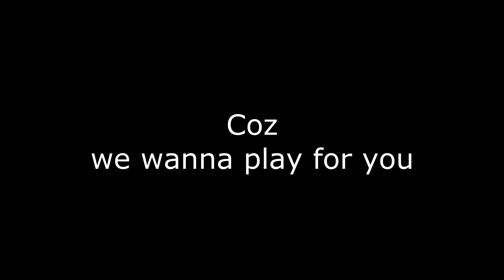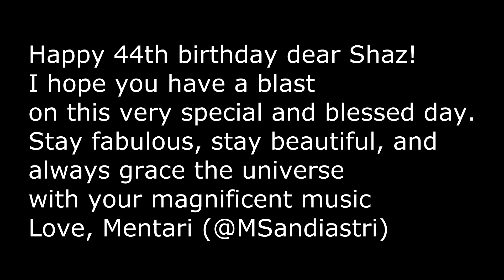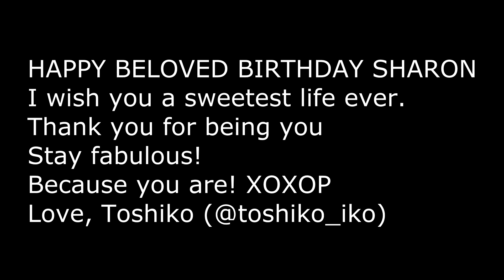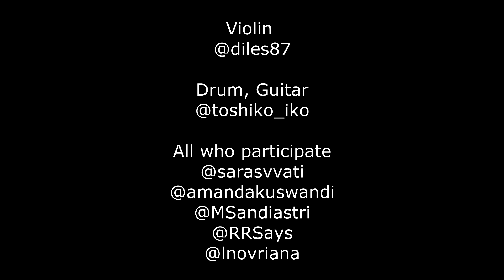HAPPY BIRTHDAY SHARON CORR!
HAPPY BIRTHDAY DEAR SHARON CORR. We hope you enjoy this video. Honestly, you're really inspire us! We grown up with your music. Thank you for inspiring us and please keep playing, keep violining, keep singing, and keep it going Shaz. Whenever you feel bad, just remember that we're all looking forward to you.

Once again happy birthday Shaz.

Love Lots,
Indonesia